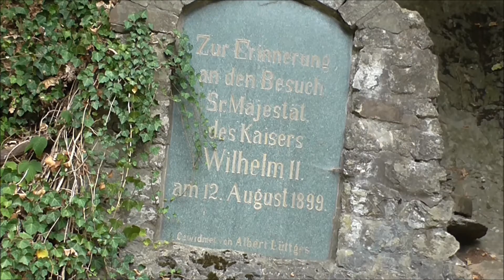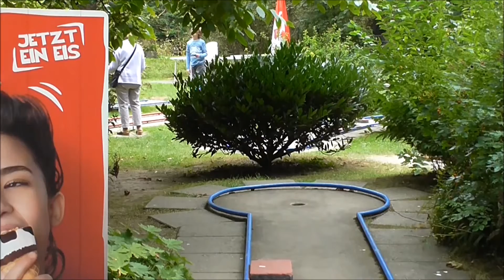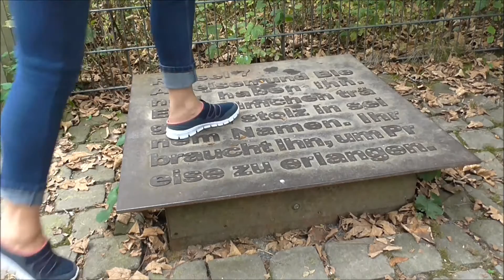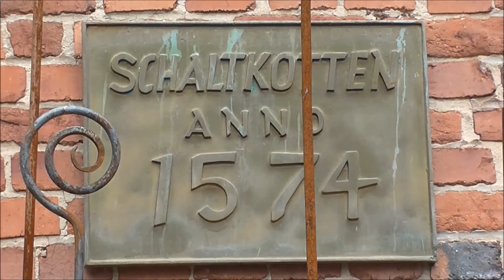Müngstener Brückenpark III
Touristische Attraktionen in NRW
der
"Müngstener Brückenpark"